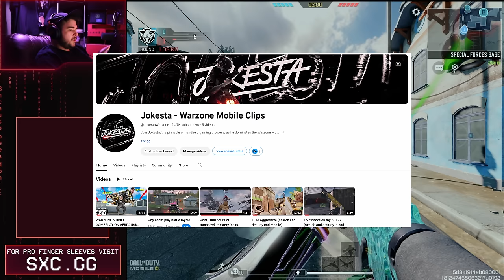I PLAYED AGAINST A FAKE JOKESTA AND MADE HIM CRY IN COD MOBILE!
Jokesta encountered a fake version of himself in a game of Search and Destroy on COD Mobile.